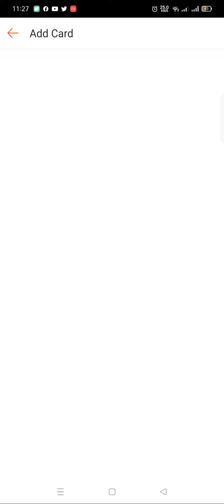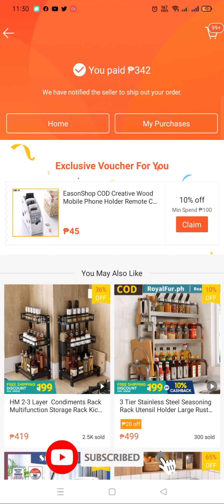Shopee: How to Add Credit Card to Shopee 2022